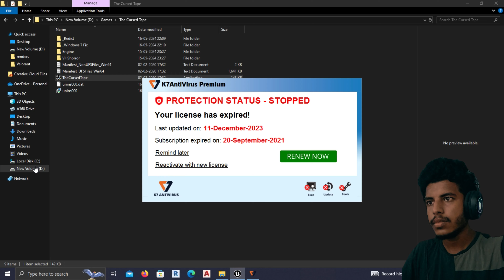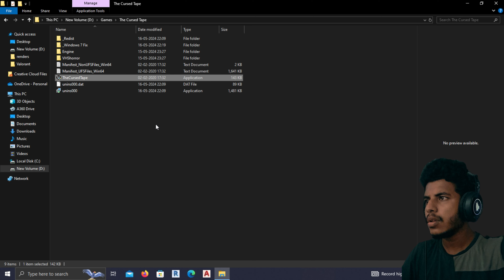Playing The cursed Tape| The wicked tape| Part 1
A short horror game about a mysterious videotape that someone slipped under your door. Do you dare to watch it?!